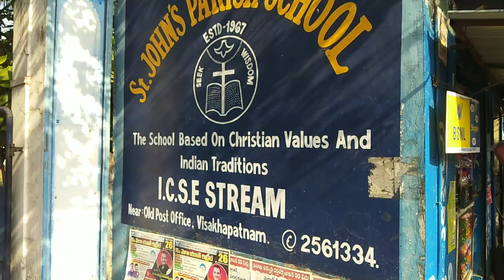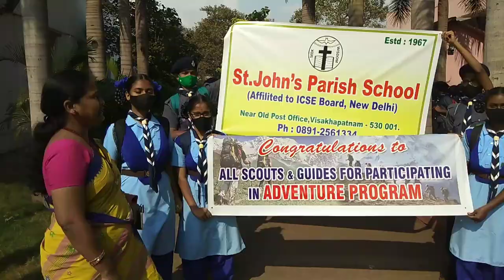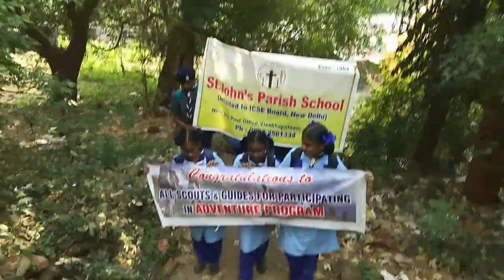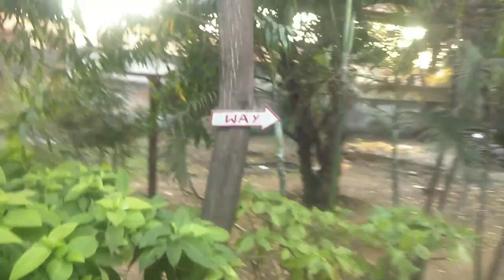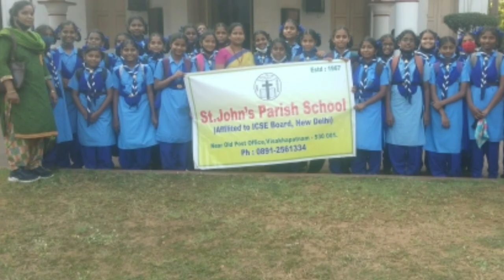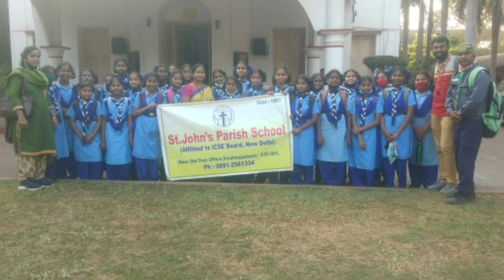St.John's Parish School Old post office,Vizag .Scouts n Guides Participated in trekking Programme